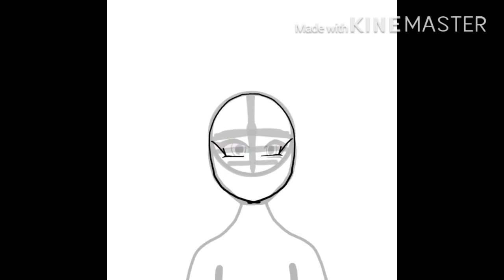✨ 80 SUBSCRIBER SPEED PAINT! ✨